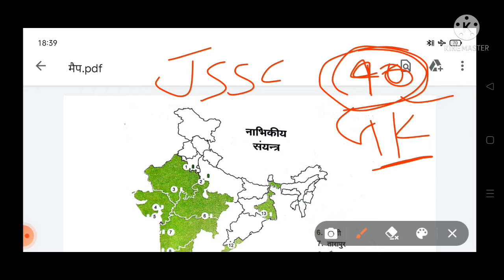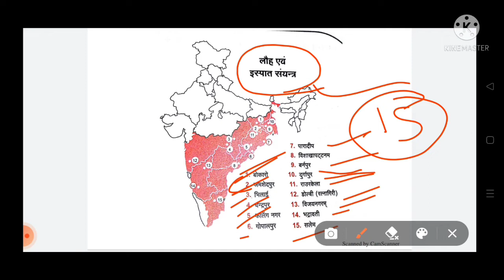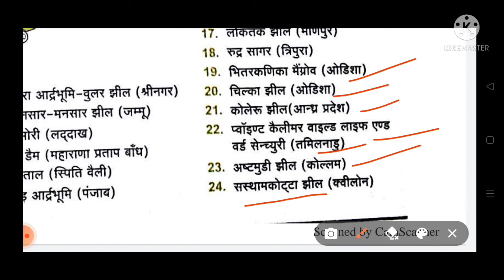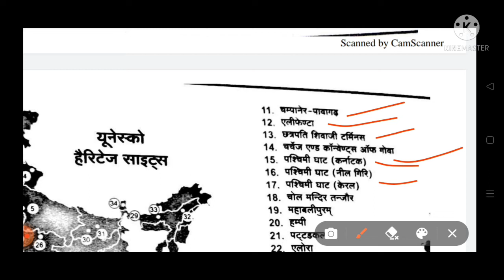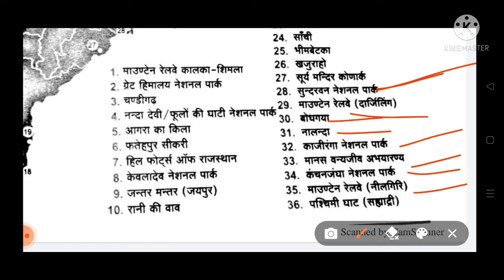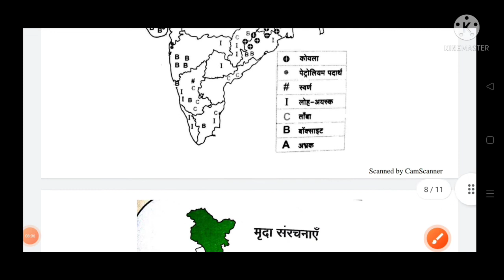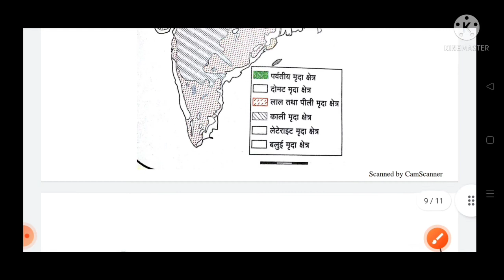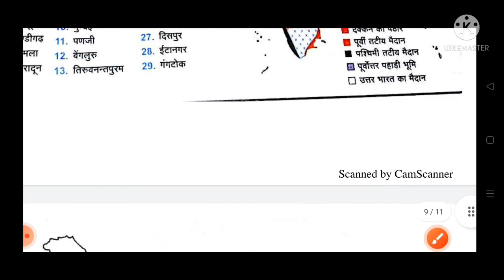सामान्य ज्ञान (gk) मैप से-for jssc परीक्षा paper 3 jharkhand police & utpad police ke liye by sujit